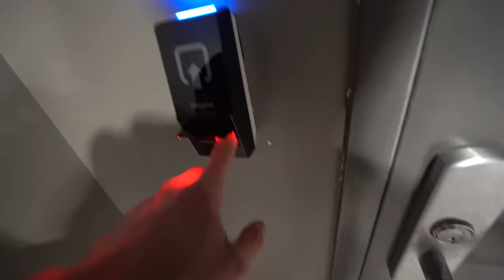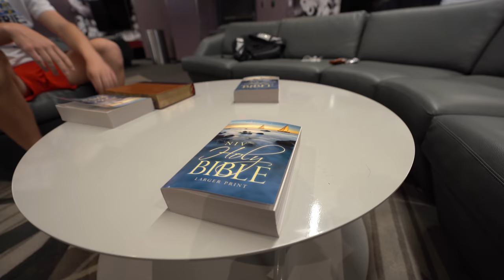Day in the Life: D1 College Football Punter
What up HangGang! In this one I take you through my day. If you don't know I play football at Oklahoma as a Punter. I hangout with a lot of different people in this vlog but I'd say mostly Gavin (fr Kicker). Grace also makes an apperance.